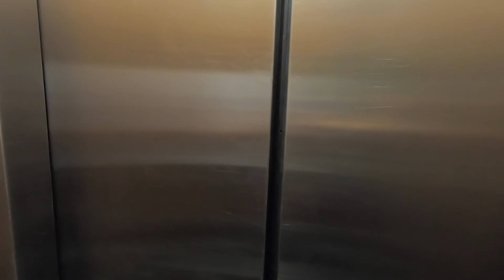Whats Poppin: Madison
Welcome to my first Travel Vlog. I went to Madison, WI to visit one of me mates. Hope you enjoy!